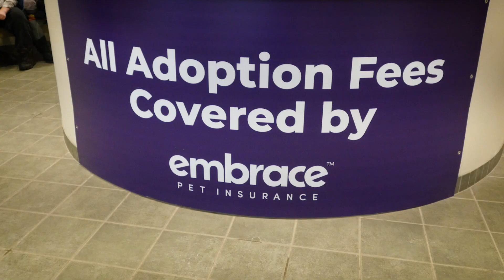2023 Community Impact Report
Hear how Embrace Pet Insurance gave back to the community in 2023!